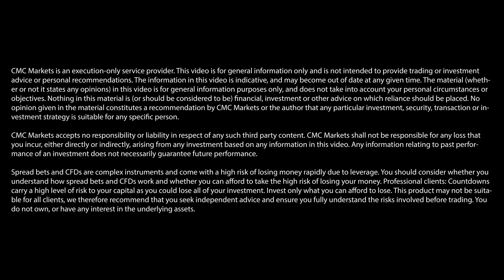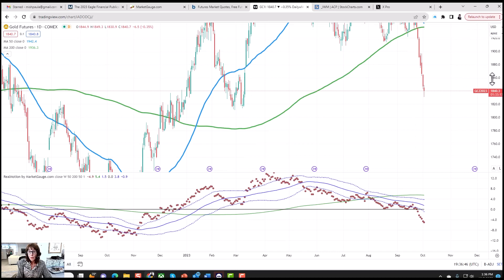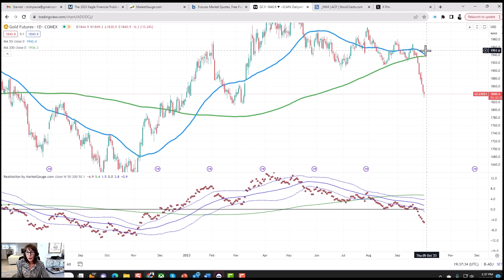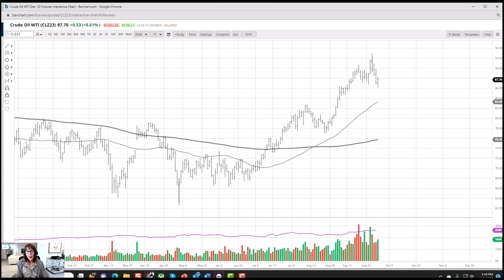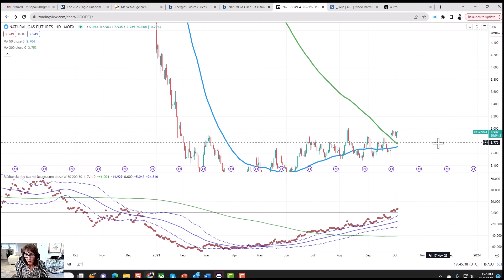Technical setup: Dollar pairs, crude oil and natural gas | Mish Schneider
Mish Schneider of MarketGauge looks at a selection of popular currency pairs, outlining their possible direction of travel ahead of today’s US ISM non-manufacturing data announcement.